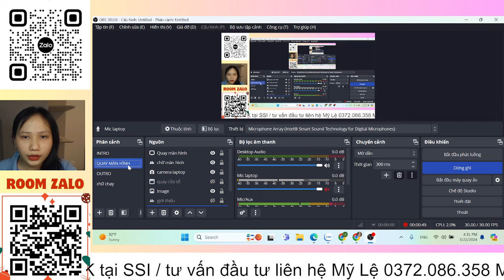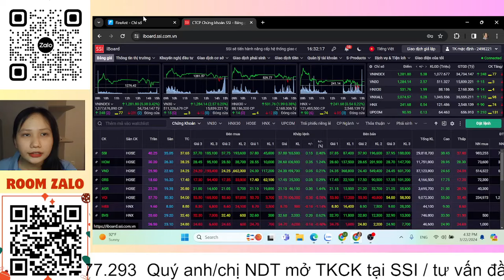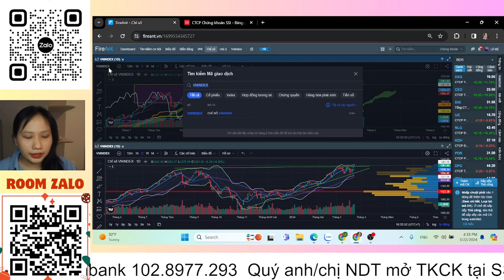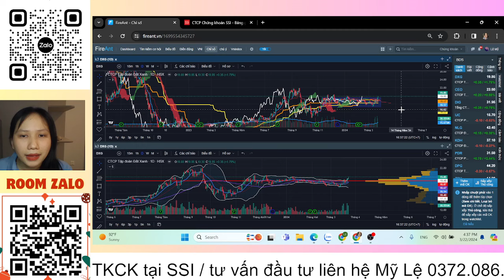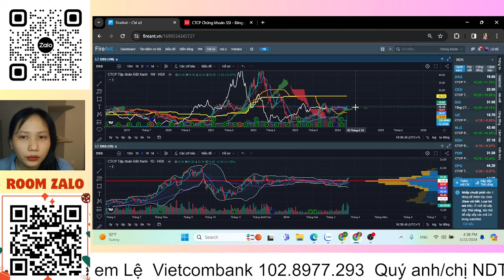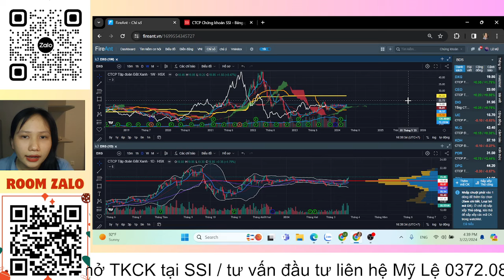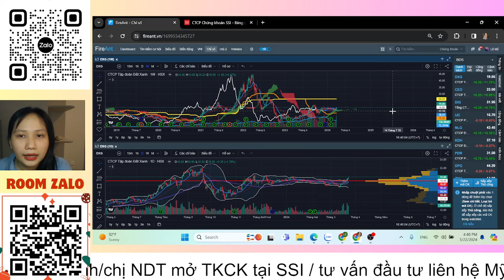Chứng khoán hôm nay: Phân tích vnindex, top cổ phiếu tiềm năng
Chứng khoán hôm nay. Chương trình Chứng khoán hôm nay đưa ra các kịch bản ngắn hạn và trung dài hạn cho các nhà đầu tư hàng ngày. Trong livestream em Lệ sẽ phân tích VNINDEX và lọc top cổ phiếu tiềm năng cho các anh chị nhà đầu tư.

Dự án xây Ngôi nhà ước mơ "Ichimoku House" của ITP tại 214/47 Nguyễn Oanh, P.17, Q. Gò Vấp, TP.HCM. Nơi đây sẽ là nơi hội tụ các thành viên của ITP và cũng là nơi giao lưu, giúp đỡ, bàn luận, trao đổi hoặc có thể tá túc của các nhà đầu tư chứng khoán Việt ở khắp mọi miền đất nước Việt Nam. Dự án này dự kiến sẽ được thực hiện vào năm 2027 và hoàn thành vào 2028. Nhà đầu tư có thể đóng góp những viên gạch nhỏ thông qua các chương trình tặng stickers hay supper chat ngay trong các buổi livestream bằng cách nhấn vào dấu $ ở dưới dòng chat (bạn phải có Visa hoặc Master Card và cũng có thể nạp qua momo) hoặc bạn có thể đăng ký hội viên của kênh bằng cách nhấn vào nút "Tham Gia" để trở thành người ủng hộ theo link: GÓP GẠCH XÂY NGÔI NHÀ ƯỚC MƠ "ICHIMOKU HOUSE"

Dự án xây Ngôi nhà ước mơ "Ichimoku House" của ITP tại 214/47 Nguyễn Oanh, P.17, Q. Gò Vấp, TP.HCM. Nơi đây sẽ là nơi hội tụ các thành viên của ITP và cũng là nơi giao lưu, giúp đỡ, bàn luận, trao đổi hoặc có thể tá túc của các nhà đầu tư chứng khoán Việt ở khắp mọi miền đất nước Việt Nam. Dự án này dự kiến sẽ được thực hiện vào năm 2027 và hoàn thành vào 2028. Nhà đầu tư có thể đóng góp những viên gạch nhỏ thông qua các chương trình tặng stickers hay supper chat ngay trong các buổi livestream bằng cách nhấn vào dấu $ ở dưới dòng chat (bạn phải có Visa hoặc Master Card và cũng có thể nạp qua momo) hoặc bạn có thể đăng ký hội viên của kênh bằng cách nhấn vào nút "Tham Gia" để trở thành người ủng hộ theo